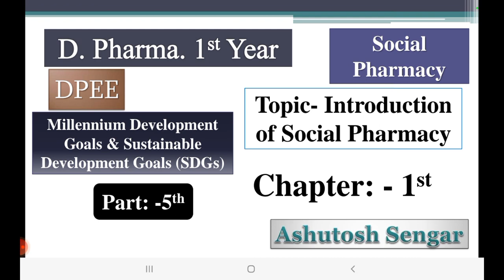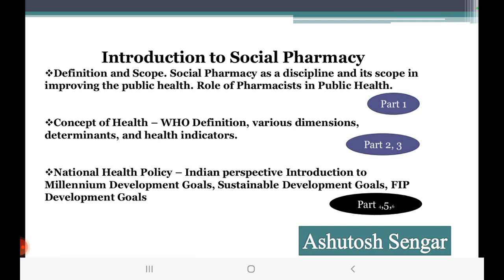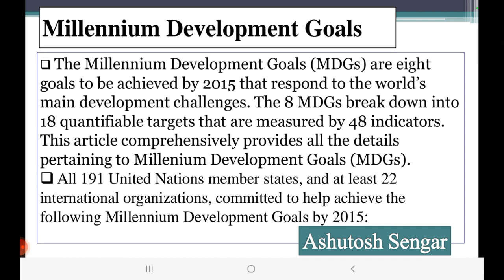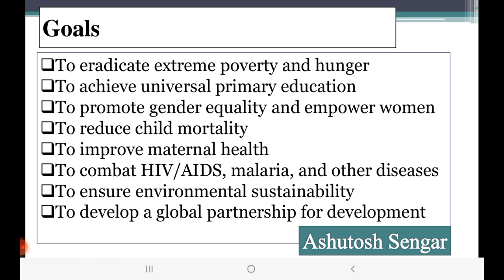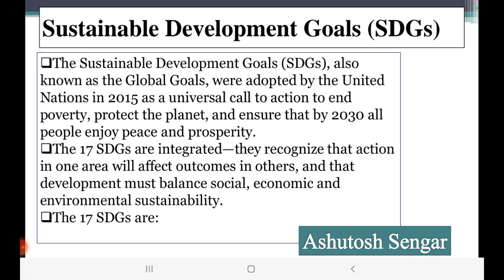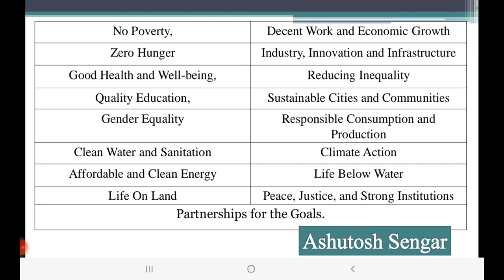Development Goals?, L-5, chapter-1, Pharmacist valued for society, Social Pharmacy for D pharm 1st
Chapter-1
Introduction to Social Pharmacy
Definition and Scope. Social Pharmacy as a discipline and its scope in improving the public health. Role of Pharmacists in Public Health.
Concept of Health – WHO Definition, various dimensions, determinants, and health indicators.
National Health Policy – Indian perspective Introduction to Millennium Development Goals, Sustainable Development Goals, FIP Development
Goals
Chapter: - Introduction to Social Pharmacy
Topic: - Introduction to Millennium Development Goals, Sustainable Development Goals
Lecture: - 5
Subject:-  Social Pharmacy
D. Pharm 1st Year
Download Complete Notes